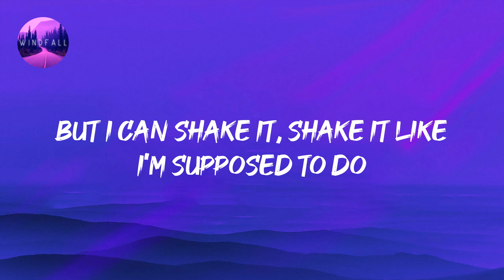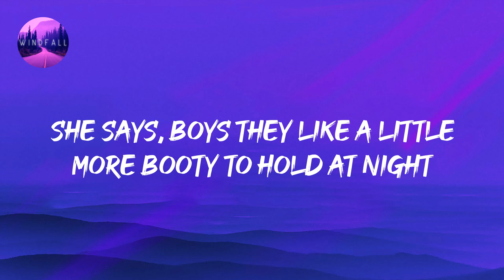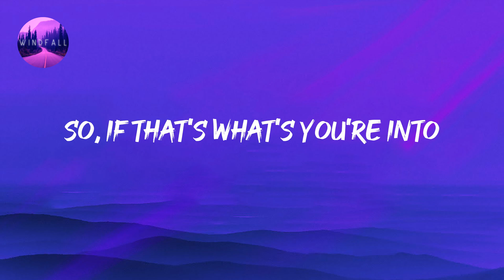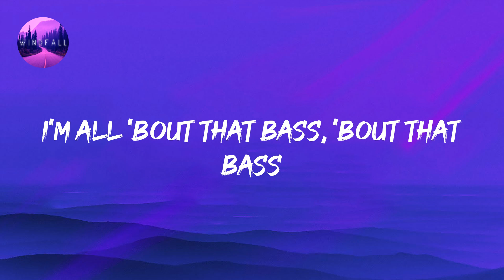Meghan Trainor - All About That Bass (Lyrics)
Meghan Trainor - All About That Bass (Lyrics) Tiktok